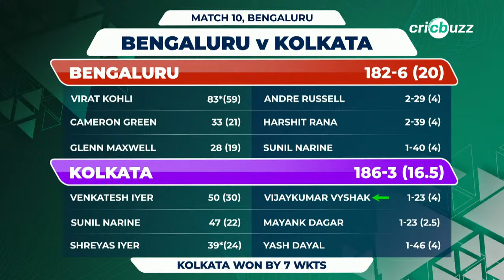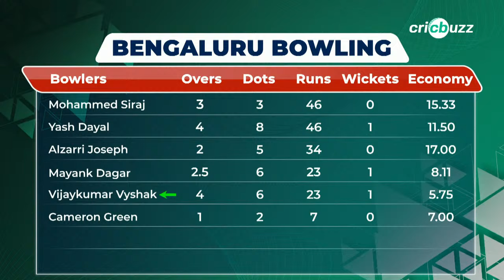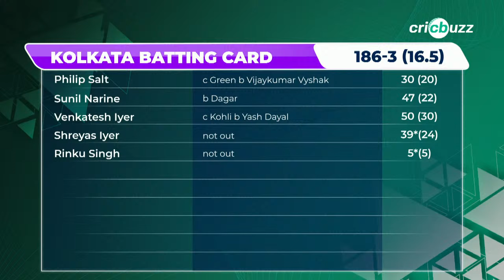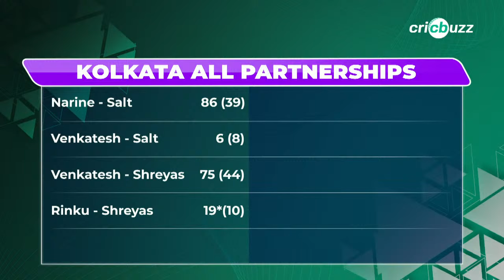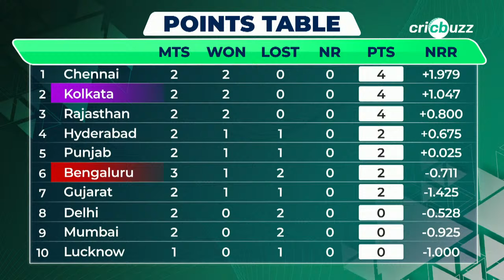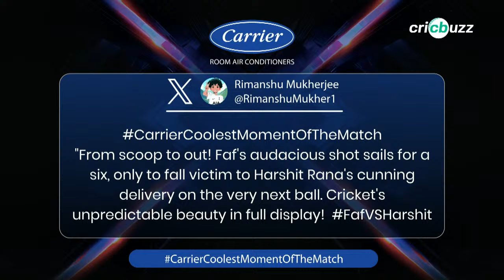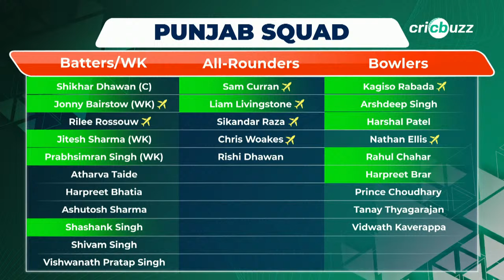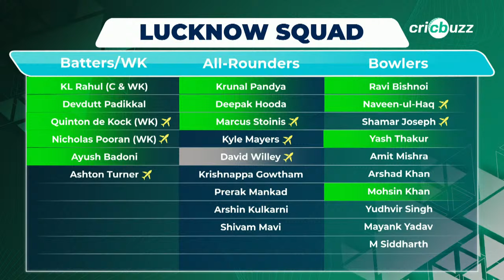RCBvKKR | Cricbuzz Live: Kohli scores 83* but Narine blitz helps KKR thump RCB at Chinnaswamy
Venkatesh Iyer & Sunil Narine help KKR continue their winning streak at Chinnaswamy as they beat RCB by 7 wickets. Join Harsha Bhogle, Simon Doull & Gaurav Kapur, on Cricbuzz Live